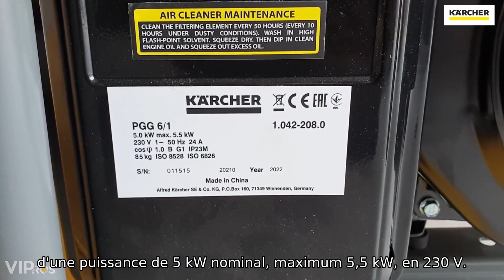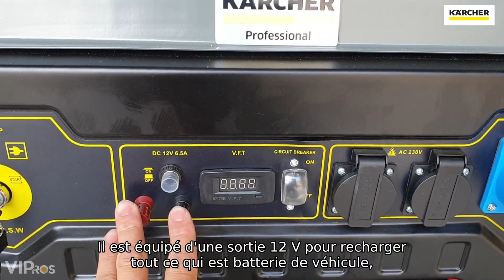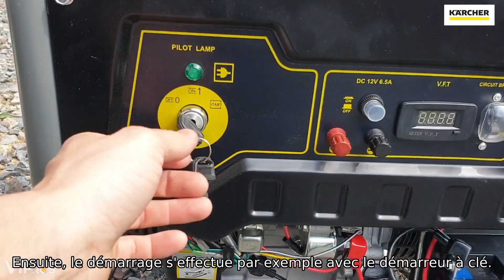Test de notre groupe électrogène monophasé PGG 6/1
Dans cette vidéo tournée par notre partenaire @VIPros, Marc, artisan VIPros, a testé pour nous le groupe électrogène monophasé PGG 6/1 et nous donne son avis... en vidéo !

00:00 Présentation du produit et des accessoires
01:45 Essai de fonctionnement
02:56 Retour sur les performances de l'appareil

💛🖤 LA PHILOSOPHIE KÄRCHER

Nous aimons les nouveaux défis - vos défis. Qu’ils soient quotidiens ou incroyables, ils sont notre moteur. Qu'il s'agisse des abords d'une maison, d'un hall d’usine ou du Mont Rushmore, chez Kärcher nous voulons simplifier votre quotidien, le rendre plus agréable et meilleur, grâce à la puissance et à l'efficacité de nos solutions de nettoyage. Notre but : renouveler pour durer, ensemble nous créons une empreinte forte pour un monde plus propre 🌍

🟨⬛ NE MANQUEZ RIEN DE NOS ACTUALITES

Ne manquez rien de nos dernières vidéos tests, nouveautés produits, conseils d’entretien et astuces de nettoyage en activant les notifications grâce à la cloche 🔔
Enfin, n’oubliez pas d’aimer nos contenus en cliquant sur le pouce bleu 👍